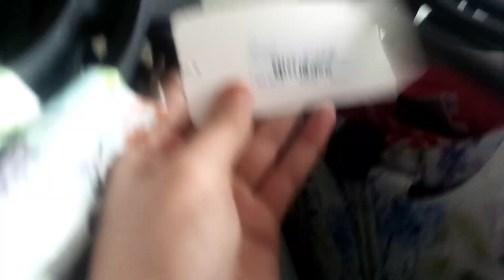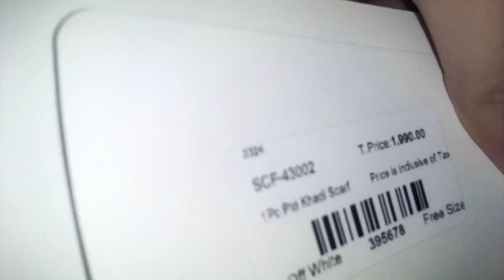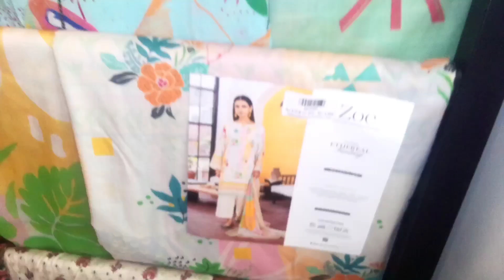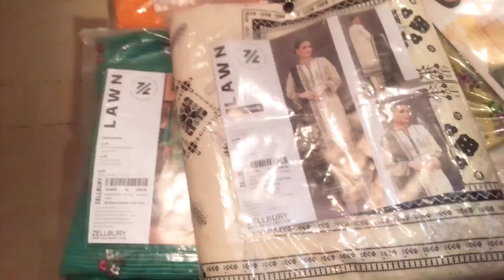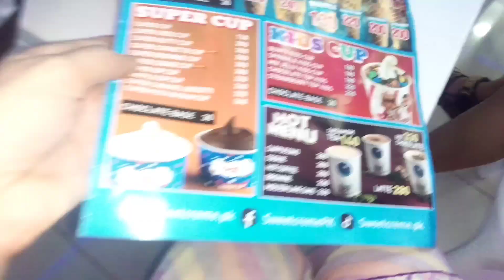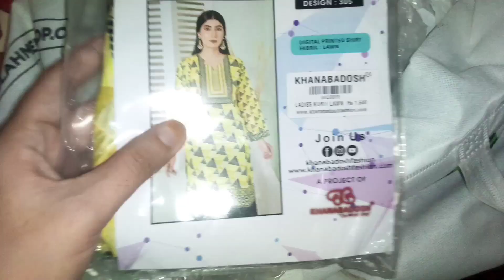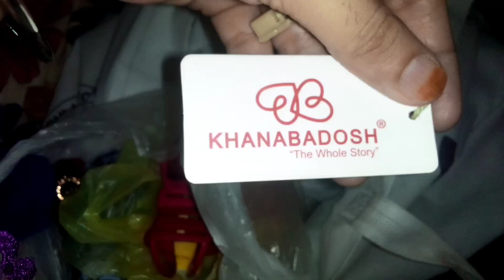vlog of shopping birthday and shopping hawl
shopping vlog birthday party and shopping hawl